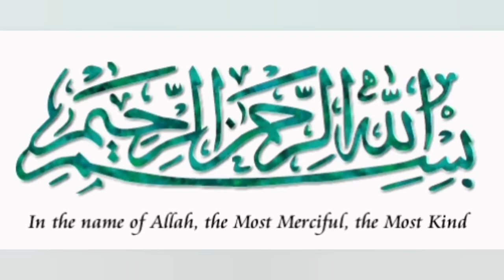2021 Model Bigeye Multicab Price 160k | Suzuki Carry Bigeye | FI Multicab by Rayhan Megjidosha Davao